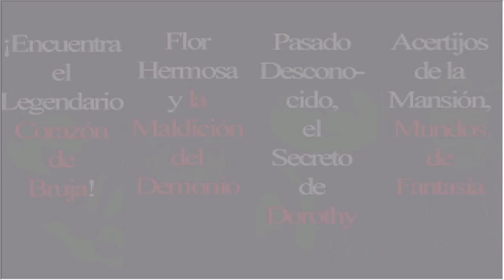LAS NIÑERAS DE SIRIUS - Witch´s Heart #14 en Español